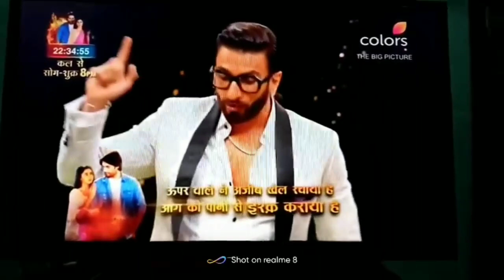Colour TV Show - The Big Picture (Agartala Tripura Ka Nam Liya Gaya) - NOYUNGMA - The Royal Palace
in Hindi :
       Colour TV ki ek show jiska nam hai "The Big Picture" us show pe ek question ki tehet, hamare Tripura ke Rajbari - The Royal Palace Of Tripura ki nam Jikra kiya gaya

The Show Hosting by Ranveer Singh
Thank You Colour Tv

The Agartala Raj Palace In Local Language (Kokborok) we called NOYUNGMA

Known As
° Ujjayanta Palace
° Tripura State Museum
° Agartala Raj Bari
° Mukunu Nog